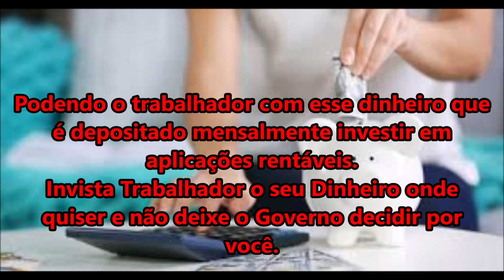Extinção do FGTS - Trabalhador Fuja do FGTS